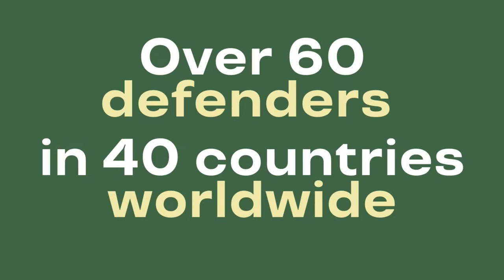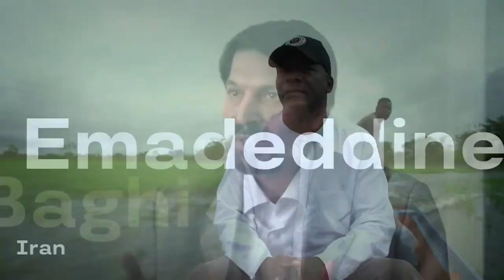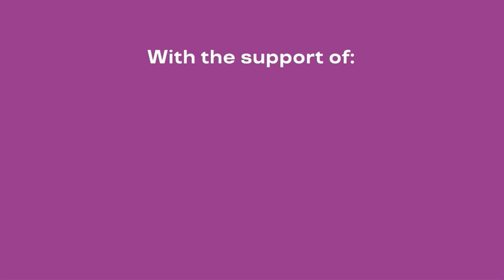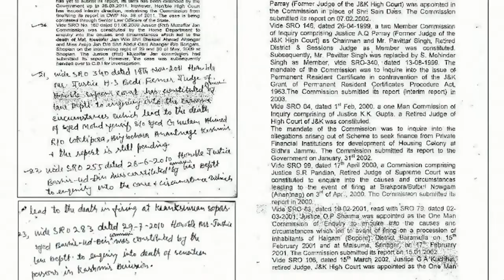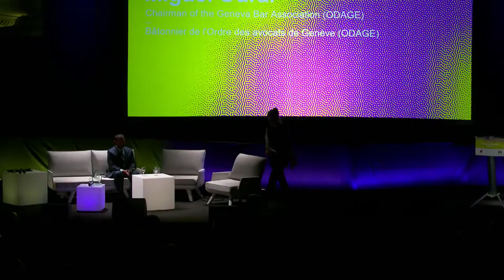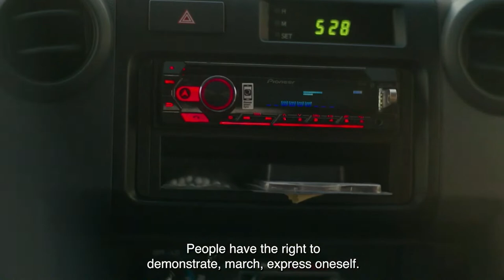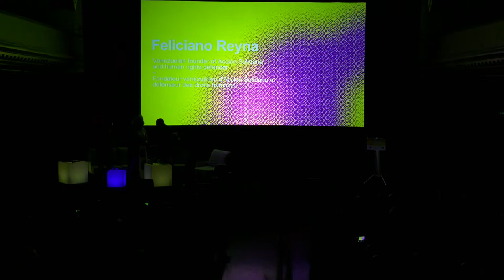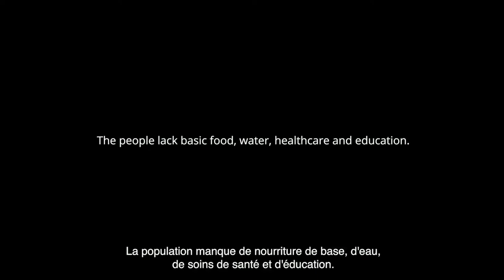ENG | Martin Ennals Award Ceremony 2023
Join us on February 16th 2023 and get inspired by our 2023 Laureates, three outstanding human rights defenders:
-Feliciano Reyna, Venezuela
-Delphine Djiraibé, Chad
-Khurram Parvez, Kashmir

The Ceremony will be live streamed directly from the salle communale de Plainpalais, Geneva.

An event co-hosted with the City of Geneva.